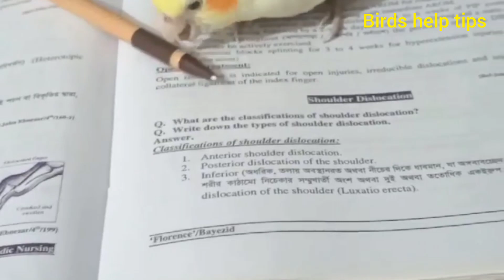ককাটেল পাখি ডিম না পারার কারন।how to care cockatiel birds.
ককাটেল পাখি
ককাটেল
ককটেল পাখি
 cockatiel birds
cockatiel
koktel
kokatel pakhi
ককাটেল পাখি তিম না পারার কারন

ককাটেল পাখি ককাটেল পাখি ডিম না পারার কারন ককাটেল পাখির ডিম না জমা ককাটেল পাখির ব্রিডিং ককাটেল পাখি ডিম না পাড়ার কারন ককাটেল পাখি পালন পদ্ধতি ককাটেল পাখি ডিম না পারলে ককটেল পাখির ডিমে বাচ্চা না হওয়া ডিম না পারলে কোকাটেল পাখি করনীয় ককটেল পাখির ডিম না জমার কারণ ককাটেল পাখির ব্রিডিং কোর্স ককাটেল পাখির ডিম দেয় না কেন।